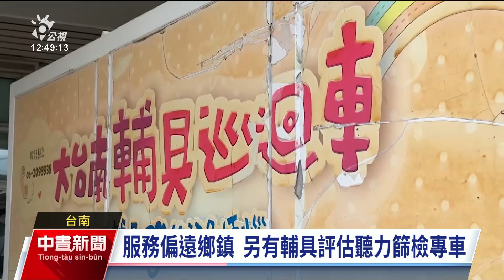台南設置58處二手輔具資源站 全國居冠租借最長達半年｜20231228 公視中晝新聞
為了讓民眾可以就近借用輪椅、便盆椅等一般簡易輔具，台南市政府近期在全市37行政區透過與社區照顧關懷據點合作，共同設置58處二手輔具資源站，數量及普及度為全國第1，更可物盡其用，減少資源浪費。